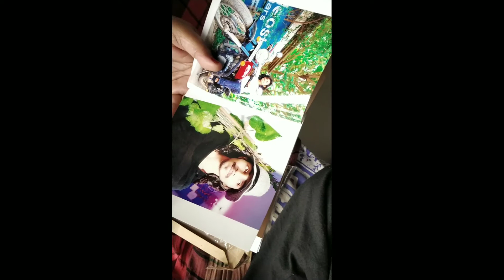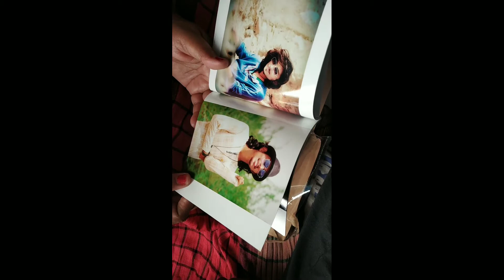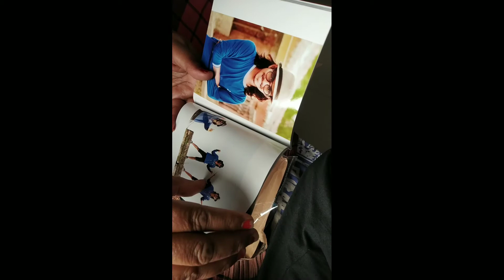THANKS To Google And zoomin For send Gift🎁To Mr Yash kahar/He is Awesome photographer and model 2020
Thanks To  Google and Zoomin For sending beautiful gift To mr Yash kahar. And giving the congrats that you are the Awesome photographer And of the model that he is all the pics are always in Trending in Google search Engine.

YASH KAHAR